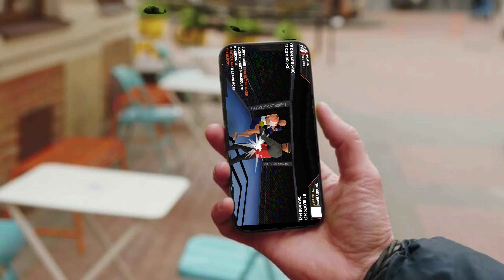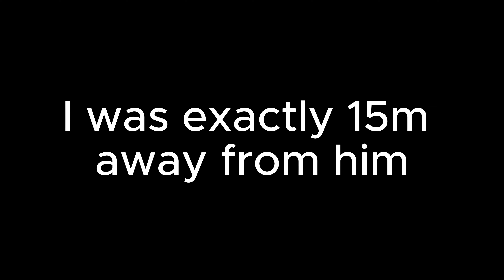WHOS MANS IS THIS...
Bro This drunk guy is crazy